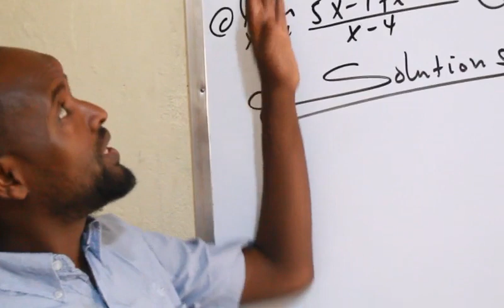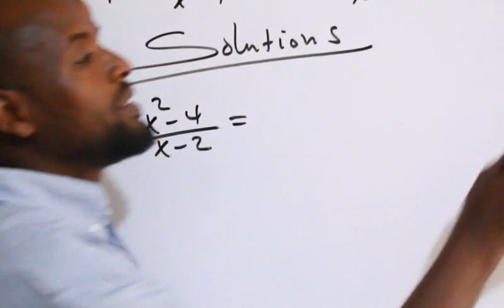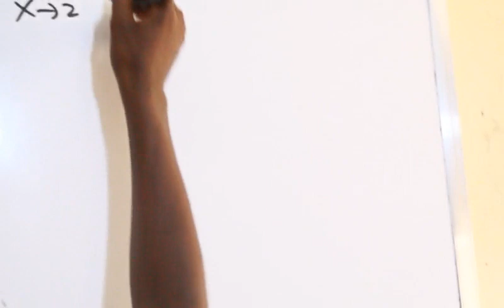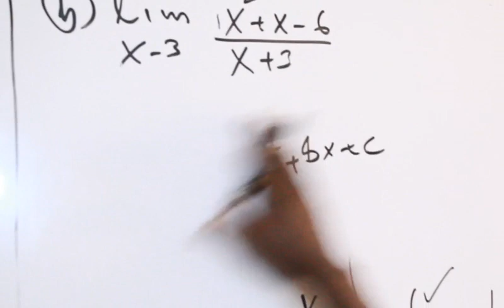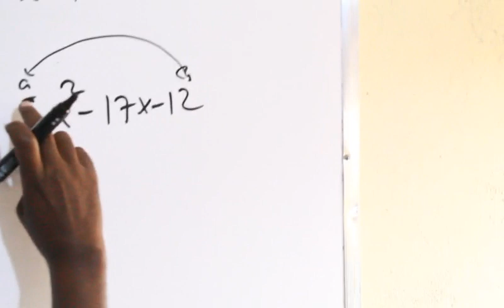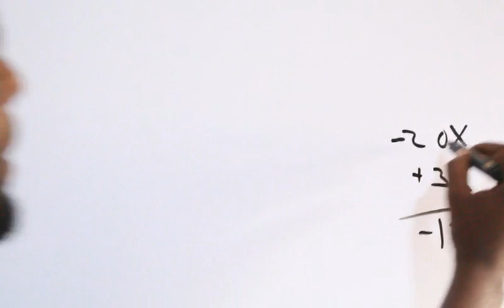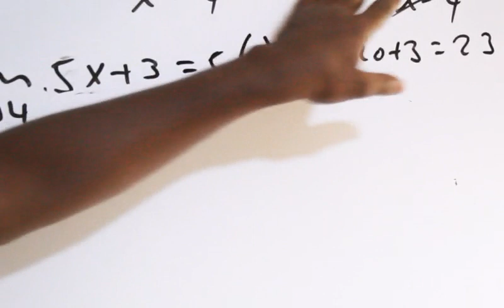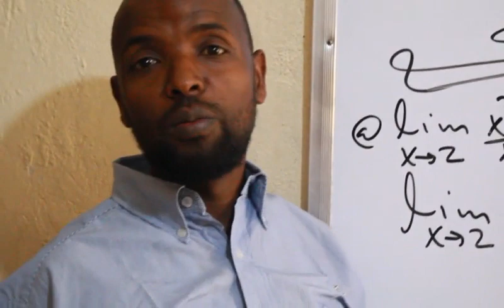Calculus(casharka 2aad ): Maxamuud Cali Aaden